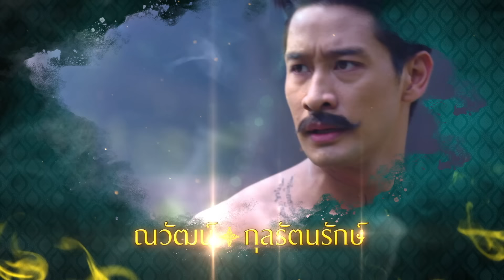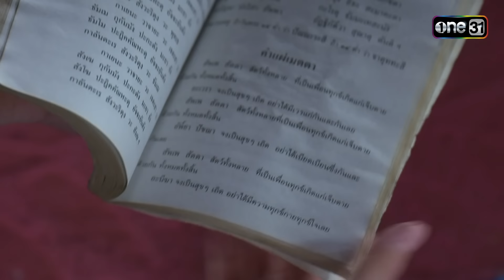พิษสวาท | EP.16 (FULL EP) | 26 ก.พ. 67 | one31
ละคร พิษสวาท ทุกวันจันทร์-ศุกร์ เวลา 14:45 น. ทาง

ปีพุทธศักราช ๒๕๕๙ อัคนี (ณวัฒน์ กุลรัตนรักษ์) นักโบราณคดีหนุ่ม ได้พบกับหญิงสาวลึกลับนามว่า สโรชินี (วรนุช ภิรมย์ภักดี) เธอแนะนำตัวว่าเธอเป็นนักนิยมโบราณคดี และนักทำนายอดีตอัคนีได้รู้จักกับเธอผ่าน ทับทิมสีเลือด ที่เชษฐา (เจษฎ์พิพัฒ ติละพรพัฒน์) หมอนิติเวชเพื่อนซี้รุ่นน้องของอัคนีผ่าเจอในศพของโจรผู้ขโมยวัตถุโบราณ ทันทีที่อัคนีได้สัมผัสทับทิมเม็ดนี้เขาก็รู้สึกผูกพันอย่างประหลาด อัคนียอมรับหน้าที่ค้นหาที่มาของทับทิมเพื่อช่วยเชษฐาตามหาตัวฆาตกรในคดี

          อัคนีค้นหาข้อมูลของทับทิมก็ได้พบว่าทุกอย่างตรงกับที่สโรชินีบอกไว้ ทำให้เขา และสโรชินีต้องติดต่อพูดคุย กันจนทำให้ ทิพอาภา (เรวิญานันท์ ทาเกิด) หญิงสาวสวยผู้เป็นเจ้าของแกลลอรี่ย่านใจกลางเมือง เจ้าของหัวใจ และคู่หมั้น ของอัคนีเริ่มสงสัยในความสัมพันธ์ของทั้งคู่ ซึ่งทันทีที่สโรชินีเข้ามาในชีวิตของอัคนี เรื่องราวแปลกก็เกิดขึ้นรอบ ๆ ตัวของคนใกล้ชิดอัคนีเสมอ รวมถึงคุณหญิงอัมพวัน (ปานเลขา ว่านม่วง) ผู้เป็นแม่ และพลโทอัครา (เกรียงไกร อุณหะนันทน์) พ่อของอัคนี อดีตเสนาธิการกองทัพบก ผู้ปลดเกษียณตัวเองด้วยทั้งคุณหญิงอัมพวัน และอัครารู้สึกได้ถึงความลึกลับ และน่าเกรงขามของสโรชินี

          ต่างกับพันตรีดนัย (อธิวัฒน์ สนิทวงศ์ ณ อยุธยา) รองเลขาธิการพรรค เทอดธรรม เพราะทันทีที่เขาได้เจอกับสโรชินี เขาก็รู้สึกสนใจในตัวสโรชินี และพยายามจะเอาตัวสโรชินีมาเป็นของตัวเองให้ได้ โดยไม่สนใจว่า คุณหญิงอรุณฉาย (ภัทรวรินทร์ ทิมกุล) ภริยาของเขาจะชอบใจหรือไม่ก็ตาม ดนัยเองนอกจากต้องจัดการเรื่องสโรชินีแล้ว เขายังต้องการกำจัดเสี้ยนหนามอย่าง พันโทณรงค์ (ภูทฤทธิ์ พรหมบันดาล) เพื่อนสนิทร่วมรุ่นของอัครา ซึ่งปัจจุบันดำรงตำแหน่งหัวหน้าพรรค ไทธำรงค์ พรรคฝ่ายค้าน ผู้ซึ่งคอยขวางทางการคดโกงของดนัยมาโดยตลอด

          ด้านอัคนีเองก็พยายามบอกกับทิพอาภาว่าระหว่างสโรชินี และเขาไม่ได้มีอะไรเกินเลยอย่างที่ทิพอาภา กังวล แต่แท้จริงแล้วในความรู้สึกลึก ๆ ของอัคนี รู้สึกผูกพันกับสโรชินีอย่างประหลาด และยิ่งใกล้ชิดเธอมากเท่าไหร่ ก็ทำให้เขาฝันถึงนางรำในสมัยอยุธยาที่ชื่อ อุบล มากขึ้นเรื่อย ๆ

          อุบล คือนางรำหลวงแห่งราชสำนักถูกพระราชทานให้เป็นเมียของ พระอรรคทหารเอกมากฝีมือแห่ง กรุงอโยธยาในปีพุทธศักราช ๒๓๐๓ หลังจากศึกอลองพญาสิ้นสุดลง เธอ และเขาต่างจงรัก และภักดีต่อแผ่นดินยิ่งชีพ แต่เมื่อวาระสุดท้ายของกรุงอโยธยามาถึง พระอรรคจำต้องลงดาบฆ่าเมียอันเป็นที่รัก เพื่อมอบหมายหน้าที่ ผู้เฝ้าทรัพย์แผ่นดิน ให้กับเธอ ซึ่ง สโรชินี คือร่างจำแลงของอุบลเธอพยายามใช้ทับทิมซึ่งเป็นส่วนหนึ่งของ ศิราภรณ์ในชุดนางรำหลวงของอุบลเป็นสื่อทำให้อัคนีค่อย ๆ ฟื้นความทรงจำในอดีตชาติของอัคนีว่าความจริงในอดีตนั้นเขาคือพระอรรคขุนศึก แห่งอยุธยา สามีผู้ทรยศความรักความภักดีของเธอนั่นเอง อุบลต้องแบกรับภาระหน้าที่อันทรงเกียรติด้วยความทุกข์ทรมานรักแท้จึงแปร เปลี่ยนเป็นอาฆาตเขาผู้นั้นจักต้องเป็นผู้ปลดเปลื้องพิษสวาทนี้ให้แก่เธอ

          อุบลจึงขออนุญาตจากท่านยมเทพให้เธอได้ลงมาเวียนว่ายอยู่ในวัฏสงสารของมนุษย์ เพียงเพื่อต้องการ จัดการกับอัคนี เธอต้องทำให้เขาจดจำอดีต และสำนึกในสิ่งที่เขาเคยทำต่อเธอให้ได้ เพราะหากถ้าเธอมิอาจทำให้เขาจดจำ และสำนึกในสิ่งที่เขาทำกับเธอไว้ เธอก็จะต้องโดนจองจำให้เป็นผู้เฝ้าทรัพย์สมบัติแห่งแผ่นดินนานต่อไปจนชั่ว กัปชั่วกัลป์ ความแค้น ที่อุบลมีต่อขุนอรรคจะได้รับการให้ ชดใช้ หรือไม่ ? ความรักที่ได้รับการทรยศเป็นสิ่งตอบแทนจะลงเอยอย่างไร ?